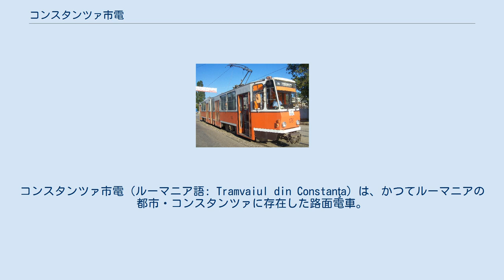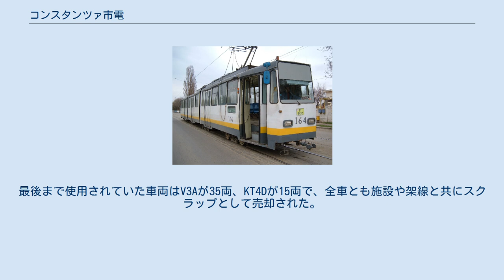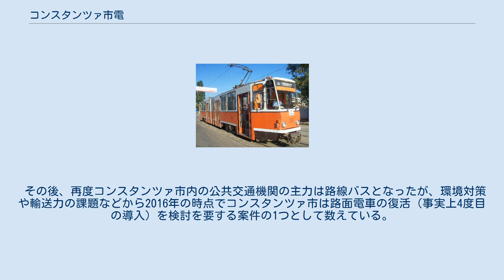コンスタンツァ市電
コンスタンツァ市電（ルーマニア語: Tramvaiul din Constanţa）は、かつてルーマニアの都市・コンスタンツァに存在した路面電車。
1984年に開通し、大規模な路線網を有していたが、2008年までに廃止された。
 ルーマニアの都市・コンスタンツァには1905年に郊外の観光地へ向かう馬車鉄道が開通し、翌1906年に電化が行われたが、この路線は短期間で廃止されたとされている。
また、第二次世界大戦中の1943年にも再度市内に路面電車が開通したが、早期にソビエト連邦（現：ウクライナ）のオデッサ（オデッサ市電）へ施設が全て移設されたため、運行期間は1年にも満たなかった。
そのため、コンスタンツァ市内における公共交通の需要は長らく路線バスやトロリーバスによって賄われていた。
 その後、1980年代の、ルーマニアでは海外への通貨流出を抑える国策として輸入品であった石油の量を抑えるため路面電車が各都市で整備されるようになった。
コンスタンツァもその対象となり、1984年に事実上の3代目の路面電車であるコンスタンツァ市電が開通した。
 以降は急速に路線網が拡大し、開業同年には第2の路線が開通したほか、1986年や1996年にも延伸が実施され、コンスタンツァ市電は総延長44 km、7系統を有する大規模な路線網となった。
車両についても開業時から1990年まで導入されたルーマニアの国産車両である3車体連接車のV3Aに加え、1999年からはドイツのベルリン（ベルリン市電）から2車体連接車のタトラKT4Dの譲渡が実施された。
 だが、2000年代にコンスタンツァ市の市長を務めていたラドゥ・マザーレは路面電車を交通渋滞の要因と見做し、コンスタンツァ市電の廃止を断行した。
その結果、2004年の100号線を皮切りに路面電車の路線網の撤去および路線バスへの置き換えが実施され、2008年10月をもって全路線が廃止された。
最後まで使用されていた車両はV3Aが35両、KT4Dが15両で、全車とも施設や架線と共にスクラップとして売却された。
 その後、再度コンスタンツァ市内の公共交通機関の主力は路線バスとなったが、環境対策や輸送力の課題などから2016年の時点でコンスタンツァ市は路面電車の復活（事実上4度目の導入）を検討を要する案件の1つとして数えている。
一方、かつての市電の名残として路線バスが停車するバス停の1つに「市電車庫（Depoou Tramvaie）」という名が存在する。